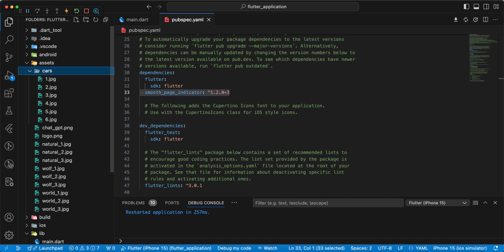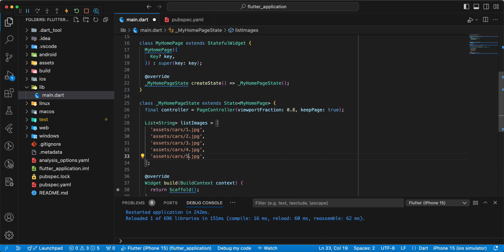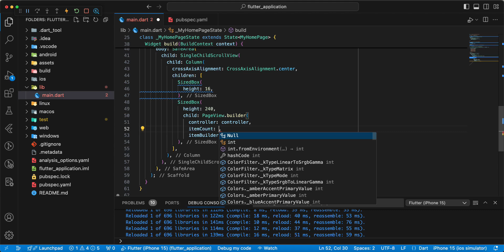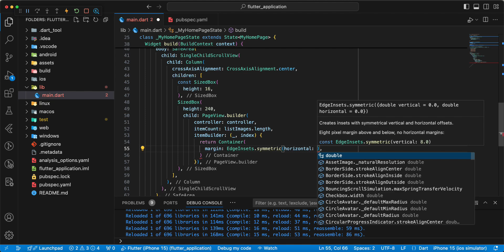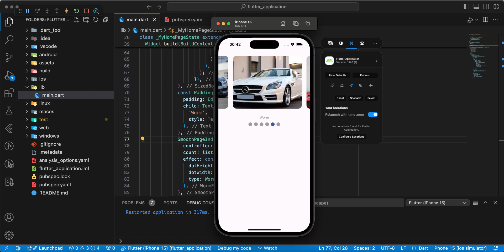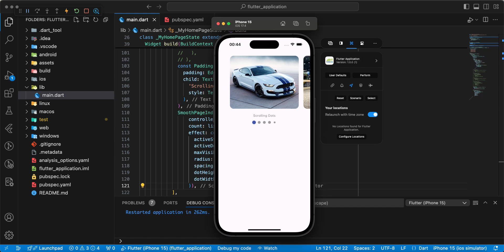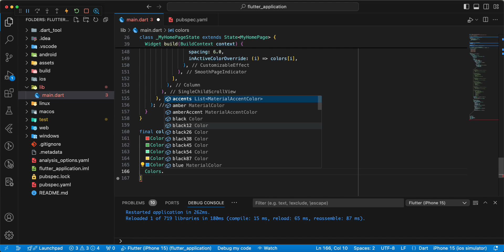Flutter Smooth Page Indicator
Unlock the full potential of your Flutter apps with the Smooth Page Indicator! In this tutorial, we’ll guide you through everything you need to know to create sleek, customizable page indicators that enhance user experience and navigation.